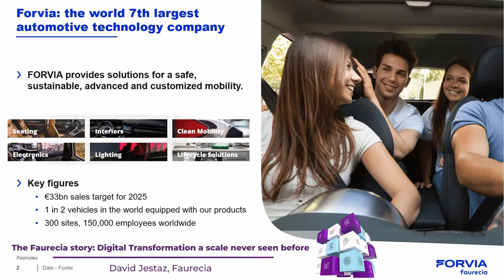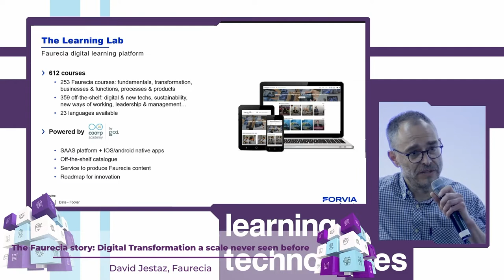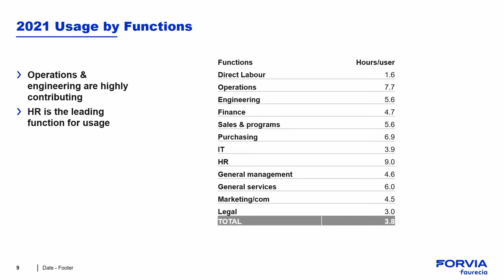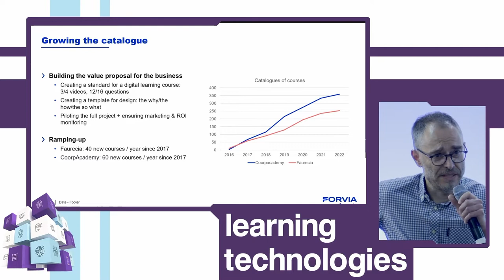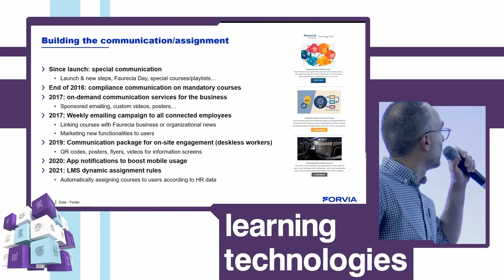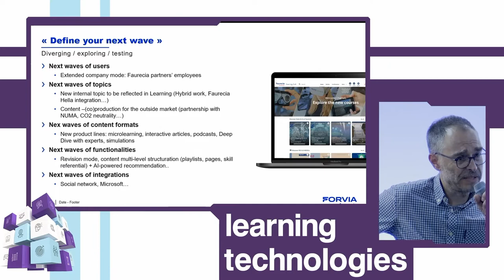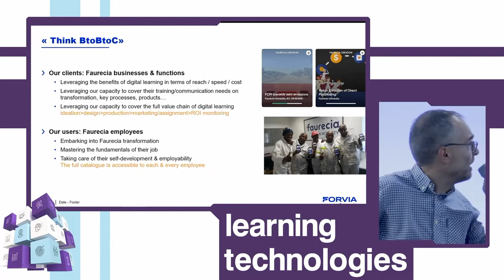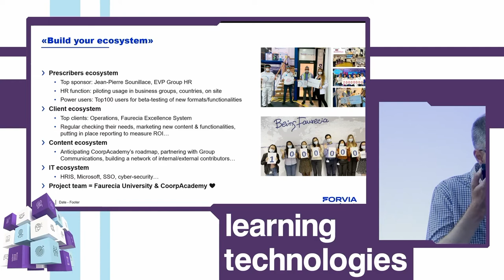The Faurecia story: Digital Transformation a scale never seen before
How did we introduce digital learning to factory line operators in the Faurecia plants?

Over  4 years, all 110,000 employees were digitally connected. 330 factories in 37 countries, 360,000 hours of training at the heart of the crisis in 2020, on subjects ranging from basic factory foundation training to the challenges of globalization. Complete commitment from the CEO and the executive committee on the subject of the MOOCs which they sponsored, including twice-weekly communication from them to employees on recommended modules to take.

The outcome: An unparalleled ROI, an internal and external P&L organization.

This conference at the Learning Technologies France 2022 show, on May 19 in the London room was presented by David Jestaz, Faurecia University and HR transformation - Faurecia.